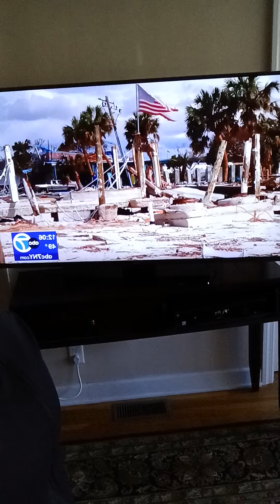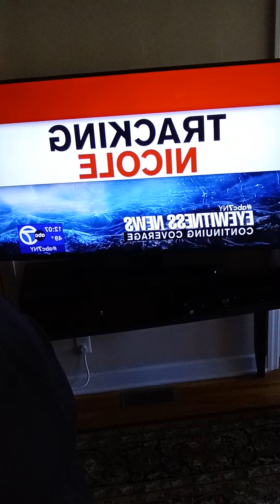SPORTS HEAD COACHS MENTION BETWEEN GIANTS & JETS BIWEEK; TRACKING STORM NICOLE; MY OVERLAY PARLAY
NICOLE CATTARUZZA
STAR*1978
STAR*8378
11/09/2022